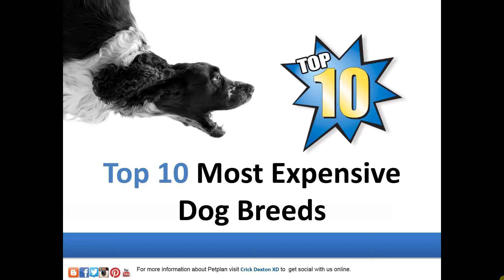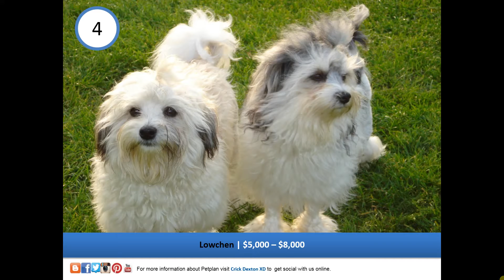TOP 10 BEST WATCH DOGS